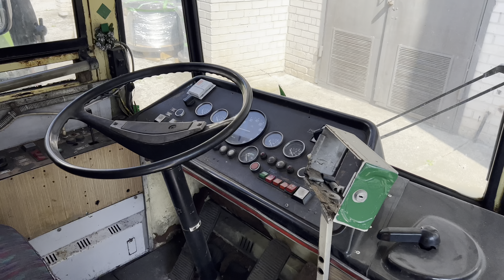Interior Tour | Withdrawn Kauno Autobusai Škoda 14Tr02 #264 & Škoda 14Tr13/6 #338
Here is a short interior tour video of withdrawn Kauno Autobusai Škoda 14Tr02 #264 and withdrawn Kauno Autobusai Škoda 14Tr13/6 #338